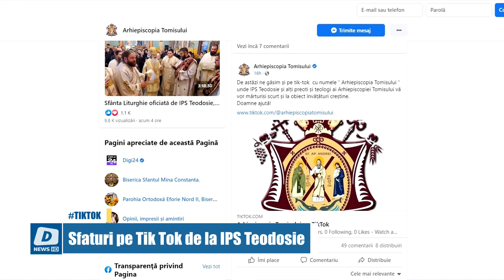Sfaturi pe Tik Tok de la IPS Teodosie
Arhiepiscopia Tomisului și-a deschis cont pe TikTok. Potrivit instituției, aici vor fi postate videoclipuri în care IPS Teodosie și alți preoți transmit învățături creștine.